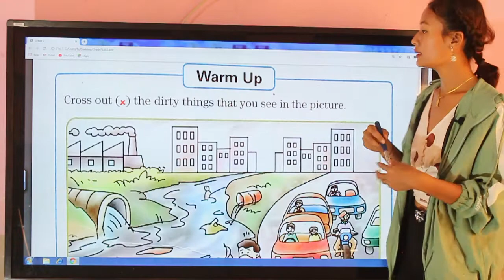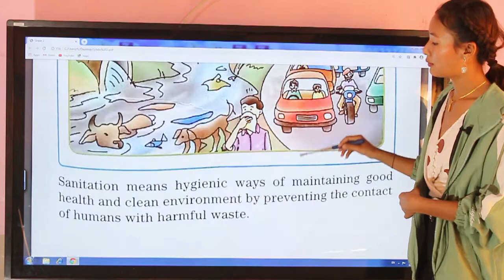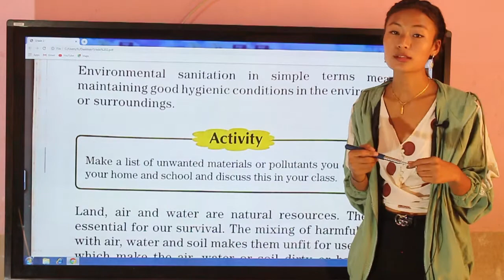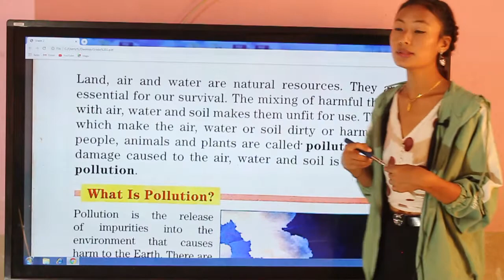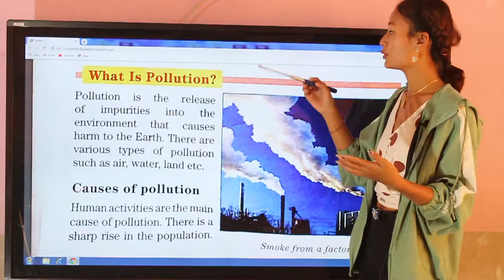MARIA Is a great tool for your children to expand and strengthen their learning.